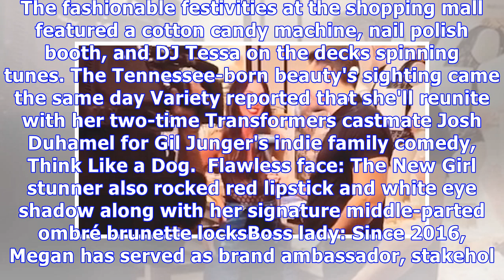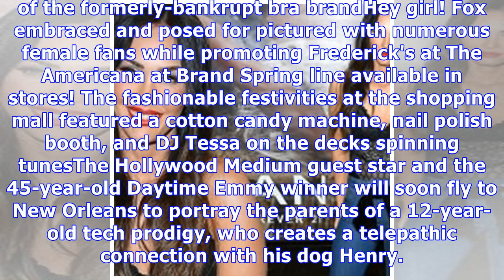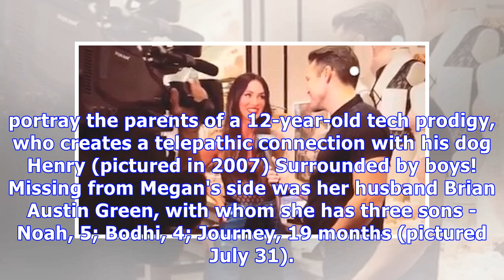Megan Fox dons $48 Frederick's of Hollywood teddy at Forever 21 launch